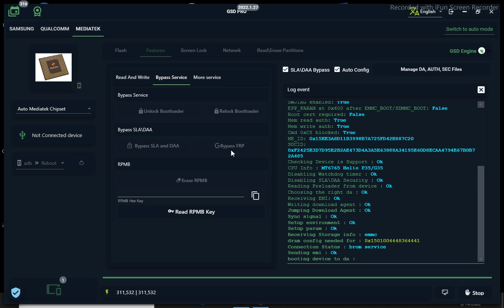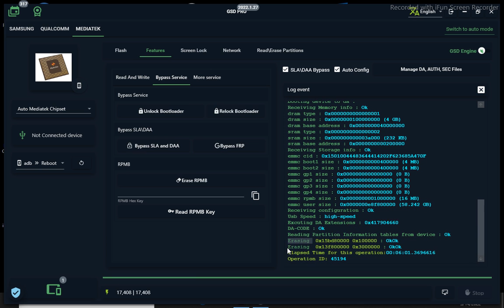TECNO POUVOIR 4 PRO LC8 FRP BYPASS DONE |TECNO POUVOIR 4 PRO LC8 FRP REMOVE DONE